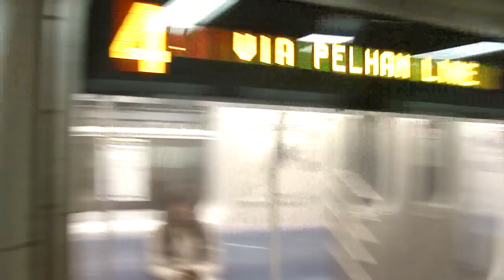IRT Nostrand Ave Line: R142A 4 Train at Brooklyn College-Flatbush Ave (Manhattan Bound-Weekend)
Note: Due to track on the Eastern Parkway & Livonia Ave Lines no 3 Trains in Brooklyn,& no 4 Trains between Franklin Ave and New Lots Ave in both direction.

Shuttle Buses replace 3 & 4 Trains from Franklin Ave to New Lots Ave.
4 Trains running on the 2 Line to Flatbush Ave.

Manhattan bound R142A 4 Train leaving its first station stop Brooklyn College-Flatbush Ave heading towards Newkirk Ave as its next station.

Transfer for the 2 Train.

Bus Transfer: B6, B6LTD, B11, B41, B41LTD, B44, B44LTD, B103LTD,& Q35 Bus.

Express Bus Transfer: BM2 Express Bus to Manhattan only.